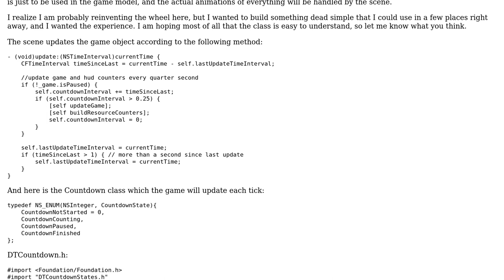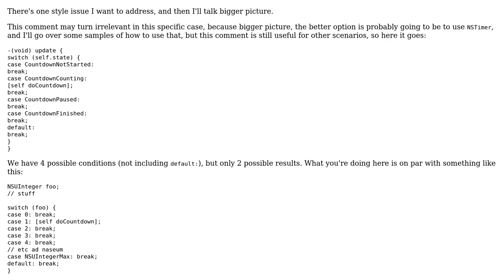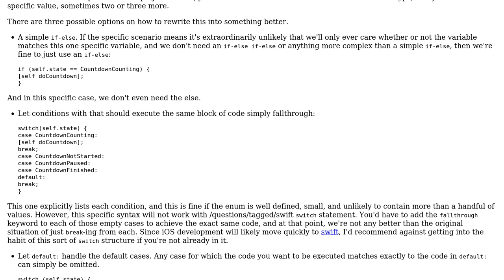Code Review: Simple timer class for game model